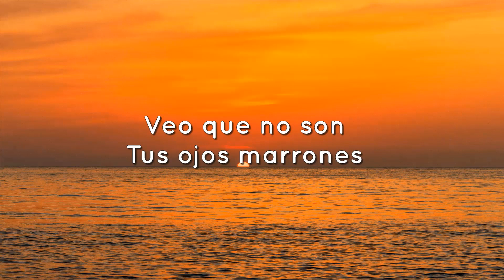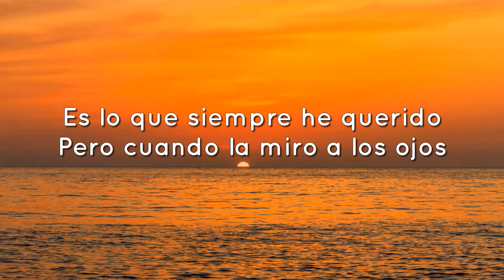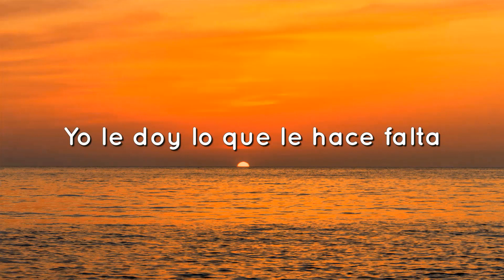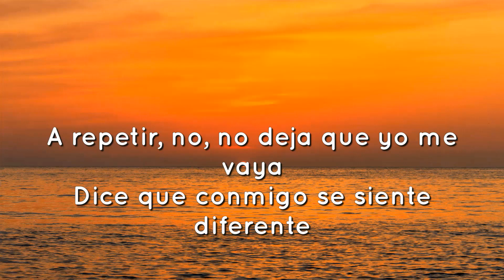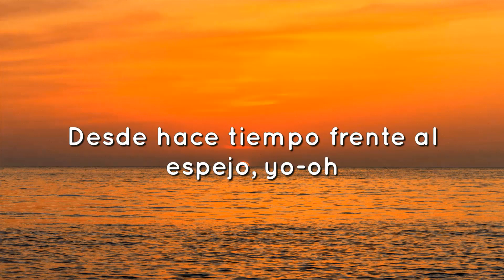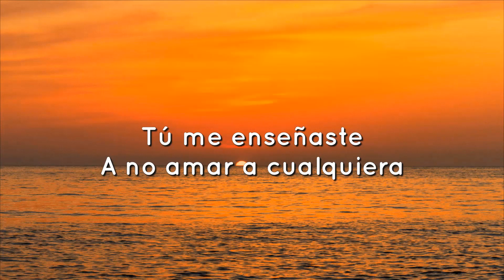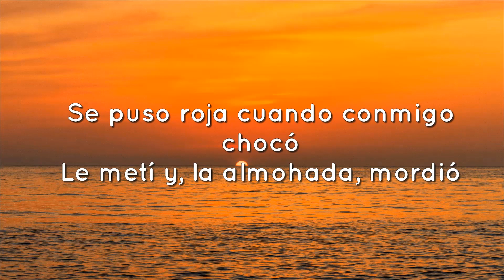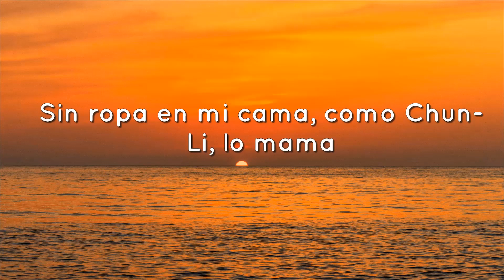♫🎵 ROSALÍA - DESPECHÁ (Letra/Lyrics)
Música